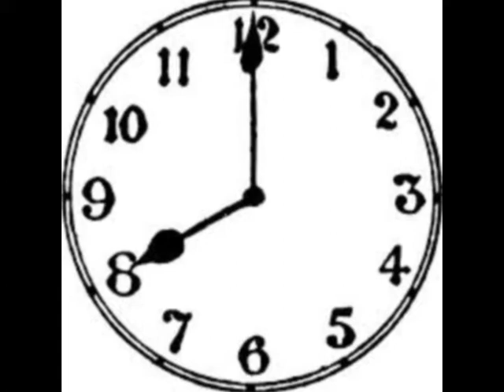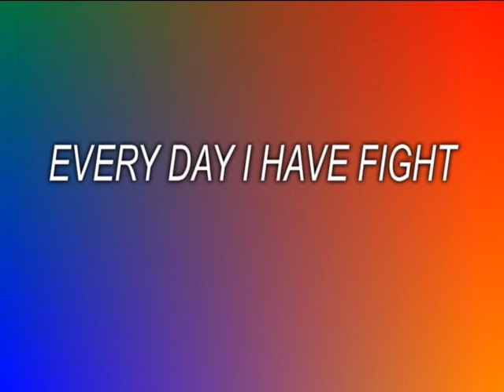projet english 1 (by mohamed ben slimen)